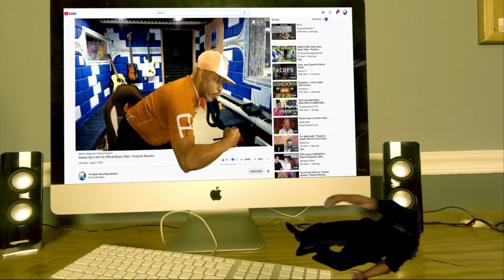Bill Burr - Black Friends, Clothes & Harlem - Producer Reaction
Today i m doing the Reaction of  Bill Burr - Black Friends, Clothes & Harlem , so lets check it out guys, hope you enjoy.

𝗖𝗔𝗧𝗘𝗚𝗢𝗥𝗬:
Entertainment
Music